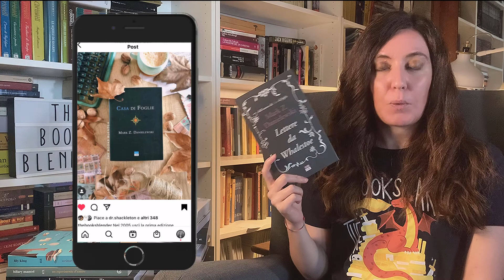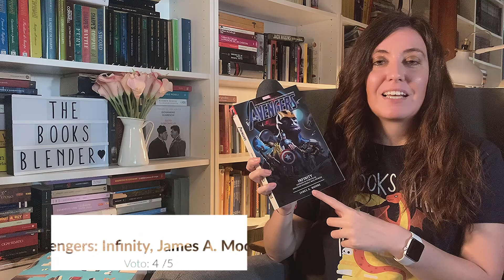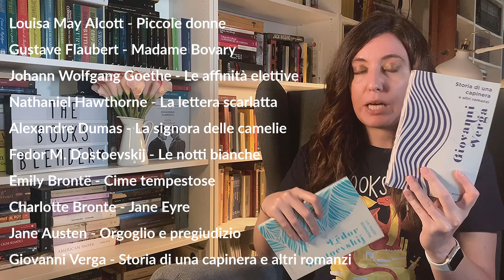Libri letti riepilogo maggio 2021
Ciao a tutti e benvenuti (o bentornati) sul canale 😉

Parliamo di libri letti; questi sono quelli che ho letto io il mese scorso aiutata dal fratello che, come sa chi mi segue sui social, mi aiuta con le letture.

* I LIBRI DI CUI PARLO IN QUESTO VIDEO *
0:00 Intro
0:16 Lettere da Whalestoe
2:04 Racconti di demoni russi
3:20 L'inferno spiegato male
4:45 La legge del silenzio
6:52 Satire
7:35 La luce del tempo presente (Licanius trilogy, vol. 3)
8:36 Hagen di Tronje. L'ultimo dei vichinghi
9:43 La regina guerriera
10:53 Avengers Infinity
12:14 La saga dei Florio: I leoni di Sicilia ( L'inverno dei Leoni
12:34 La maschera di No. Le cronache dell'acero e del ciliegio
15:48 Scrittori e amanti
16:43 Un esperimento d'amore
18:24 La scienza dei capelli
19:05 Storie di abissi, lacerazioni e mostri nascosti
19:52 Le notti bianche
20:46 Storia di una capinera e altri romanzi
23:13 Eternal War. L'esercito dei santi
24:24 Conclusione

* Altri libri citati *
- Casa di foglie
- L'ombra del tempo passato (Licanius trilogy, vol. 1)
- L'eco del tempo futuro (Licanius trilogy, vol. 2)
- Captain America. Dark designs

Usando il mio codice riceverai un paio di calze in omaggio a tua scelta: thebooksblender

Ti ringrazio per il supporto; è molto importante per me!

Immagini da Wikipedia.it
[Il ritratto -  di fantasia - di Zenobia è opera di Sir Edward Poynter, 1878]